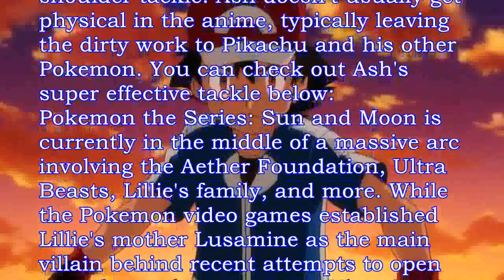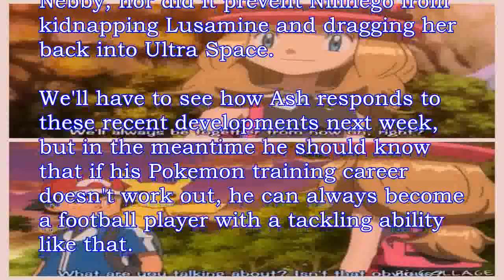Ash Gets Physical in Newest Pokemon Episode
Ash used a super effective move against the Pokemon animes newest villain

Ash got physical in the latest episode of Pokemon the Series: Sun and Moon, decking a villain with a nasty looking shoulder tackle Ash doesnt usually get physical in the anime, typically leaving the dirty work to Pikachu and his other Pokemon You can check out Ashs super effective tackle below:
Pokemon the Series: Sun and Moon is currently in the middle of a massive arc involving the Aether Foundation, Ultra Beasts, Lillies family, and more While the Pokemon video games established Lillies mother Lusamine as the main villain behind recent attempts to open up holes to the mysterious Ultra Space, the anime presented Lusamine as a more sympathetic character and instead made her underling Faba as the real villain of the arc

Over the course of the arc, the anime revealed that Lillies longstanding fear of Pokemon was due to a traumatic incident in which she w